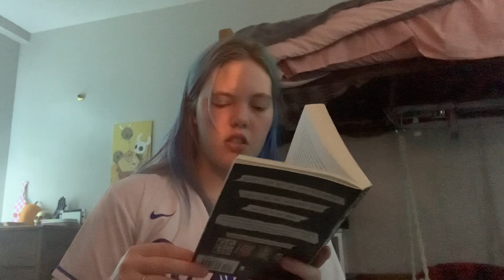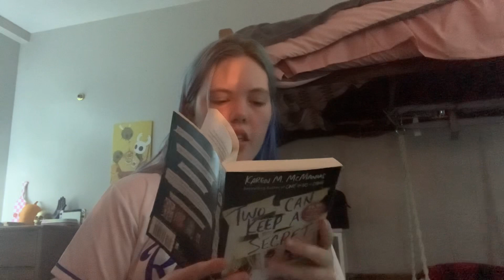Two Can Keep A Secret - Audiobook Chapter 32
I really hope you guys are enjoying this book! What other books would you like to see covered on this channel?